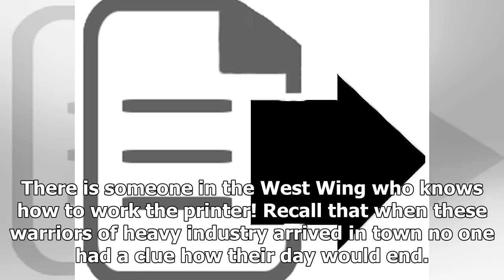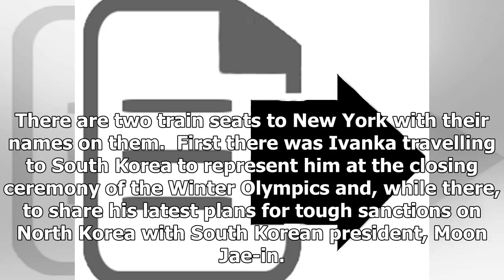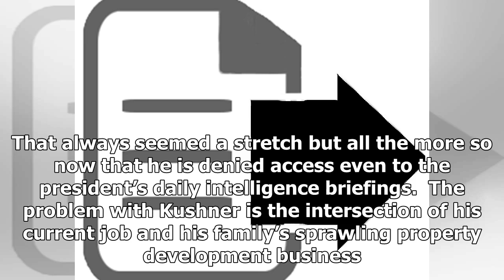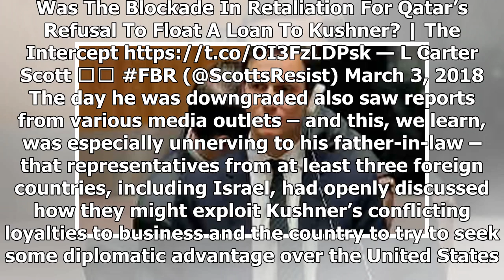BREAKING: The west wing adventures of ivanka and jared are coming to end. and none too soon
Is it too much to ask for a little professionalism from the White House? I actually caught myself marvelling the other day at some natty name cards that had been set down before steel manufacturing executives as they sat around a table watching Donald Trump announce “job-saving” import tariffs. Ther...